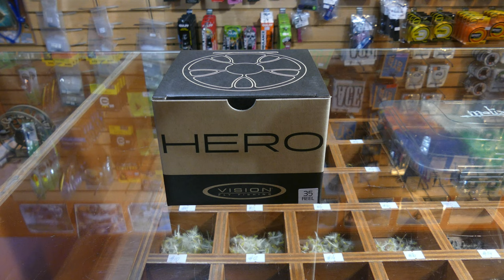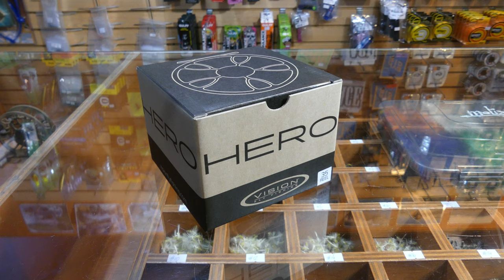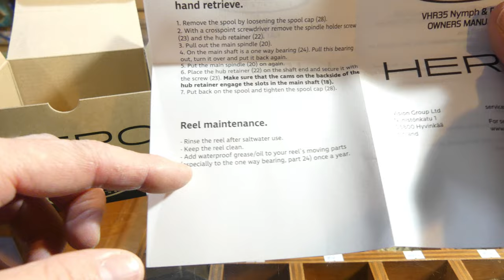Unboxing carrete Vision Hero 35 Nymph Dry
Unboxing del carrete Vision Hero 35 Nymph & Dry para la pesca con mosca a ninfa o al hilo

Unboxing del carrete para la pesca con mosca, de la marca Vision, modelo Hero 35 Nymph and Dry. Este carrete es para númeración de líneas del 3 al 5, pero realmente está pensado para equilibrar cañas largas del 2 al 4 y usar hilo con ninfas o líneas en numeraciones bajas para la pesca con secas.
La caja incluye el manual con despiece e instrucciones de cambio de giro y mantenimiento, tambien incluye un bolso de tela para el transporte y almacenado del carrete.
Este carrete Hero es el carrete ideal para cañas # 2 - # 5 cuando se utilizan líneas WF estándar o líneas especiales para ninfa. Tiene un eje grande (ultra large arbor) para una recuperación rápida del hilo y su carrete estrecho enrolla el hilo muy bien. El borde de cuerpo completo evita que las delgadas líneas de ninfa se deslicen en lugares incorrectos. Este carrete equilibra perfectamente las cañas más largas.